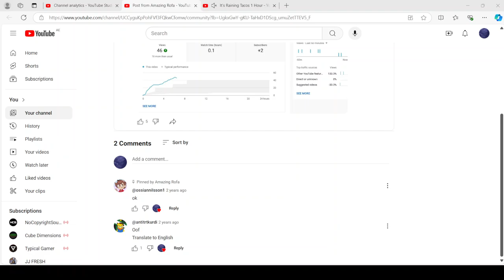Changing the pinned comment on my post after 2 years...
A new comment ended up getting one like. Now, it must be pinned...